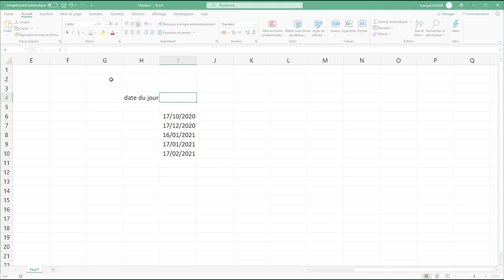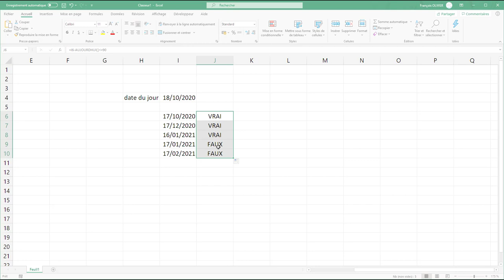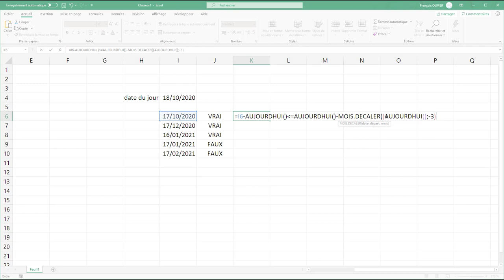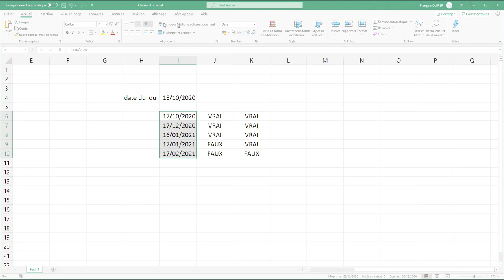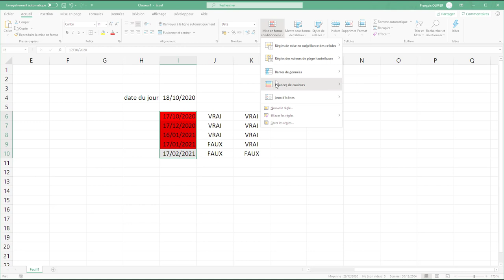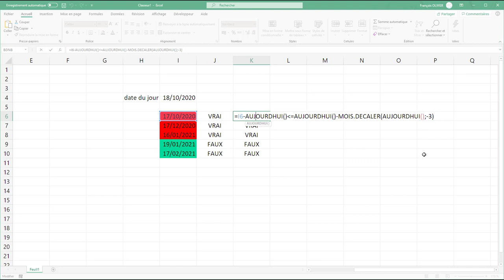Truc & Astuce - Mettre en rouge une date 3 mois avant son échéance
Il est possible avec une mise en forme conditionnelle de faire une alerte pour mettre en rouge une date 3 mois avant son échéance.